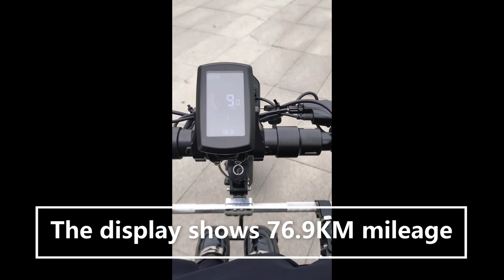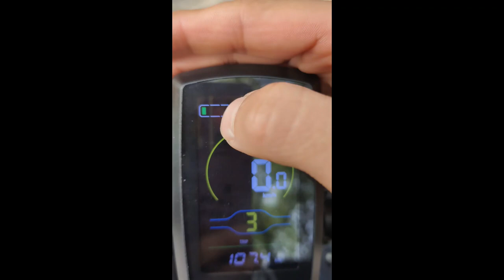MT01 driving distance test(122.3-76.9=45.4KM)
For first 30.5KM with four grid electricity based on 3rd speed and last grid electricity based on 2nd speed with driving almost 15KM. So the most economical speed is 18km/h.

If you try 2nd speed from the beginning to last, it will be over 50KM.